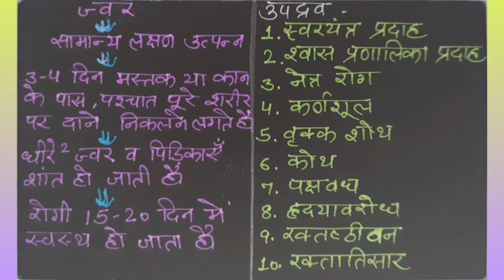Romantika | Measles | Ayurveda | BAMS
The video describes a communicable disease 'ROMANTIKA' as a part of BAMS syllabus.

timeline
00:00 Introduction
00:11 Romantika introduction
00:35 Nidaan
01:15 Saamanya lakshan
02:21 Samprapti chakra
02:53 Updrav
03:39 Thank you